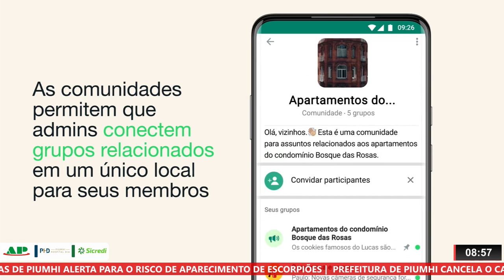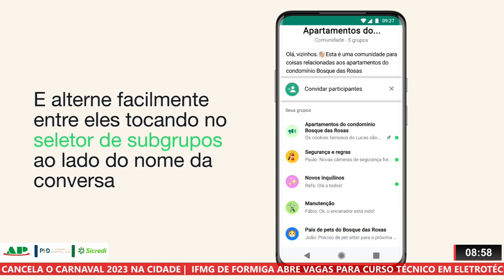ENTENDA A NOVA FUNCIONALIDADE DO WHATSAPP, AS COMUNIDADES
| BRASIL |

O WHATSAPP LIBEROU UMA ATUALIZAÇÃO COM NOVAS FUNCIONALIDADES PARA O APLICATIVO, ENTRE ELAS, AS COMUNIDADES PODEM JUNTAR GRUPOS E TRANSMISSÕES COM ATÉ 5 MIL PESSOAS, ENTENDA: